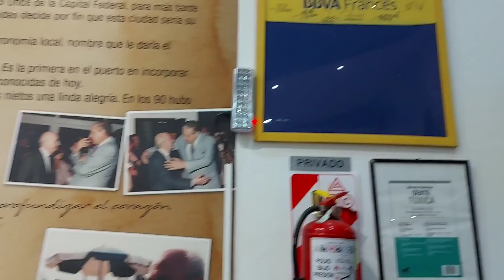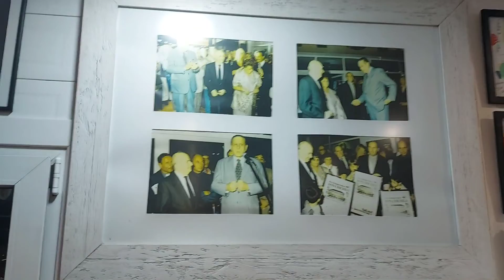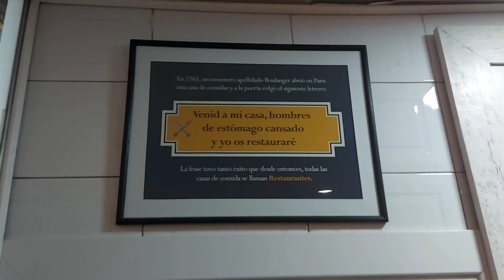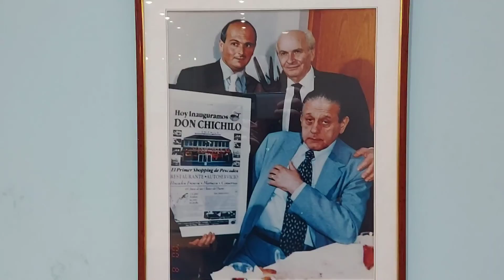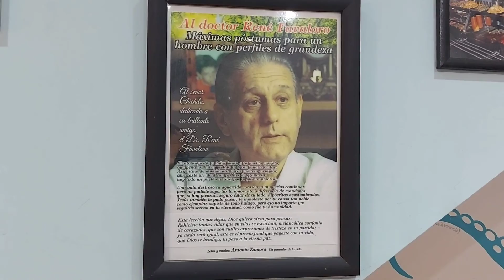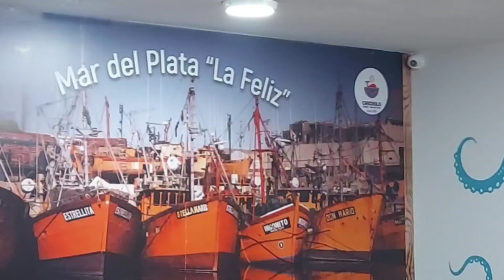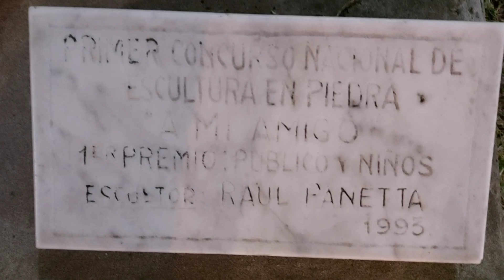Chichilo - Puerto de Mar Del Plata - Historia y su relación con Favaloro- Víctor Odeón.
Chichilo - Puerto de Mar Del Plata - Historia de sus inicios y su relación con Favaloro- Víctor Odeón.

En Junio de 1947 a bordo del buque "Campana", llega a Buenos Aires, Don Antonino Di Leva, con muchos escapando de la grave depresión económica y social de la post-guerra, dejando su amada Italia. Ya en esta tierra extraña y novedosa, lejos de su familia y costumbres, debió forjar su porvenir,primero como pescador ambulante en el barrio del Once de la Capital Federal, para más tarde tener "su" puesto en Plaza Miserere, cosa que alternaba con las famosas temporadas de anchoita y magrú en Mar del Plata, y así entre sus idas y venidas decide por fin que esta ciudad sería su residencia definitiva: 'tenía el mar cerca y los peces a mano".
Al radicarse en Mar del Plata, siempre rondaba la ilusión del negocio propio: y así del esfuerzo y la perseverancia nace Chichilo: un emblema de la gastronomía local, nombre que le daría el reconocimiento nacional como sinonimo de pescado del puerto de Mardel Plata.
En la década del setenta, toma notoriedad como pescadería por la venta de pescado fresco y es visitada por figuras de relevancia social: artistas y políticos. Es la primera en el puerto en incorporar "pescados fritos" para una picada al paso, cosa que día a día fue aumentando hasta llegar a la elaboración de todas las exquisiteces conocidas de hoy.
Y así de los 70 se pasó a los 80, el nombre aumentaba: la fama y la popularidad fueron siempre de la mano. La empresa crecía y la familia también, llegan los nietos, una linda alegría. En los 90 hubo sabores amargos, pero Chichilo, como buen capitán Puso el pecho a la tormenta y siguió creciendo".
Por eso Chichilo no es solo un nombre, es "herencia dejada de padres a hijos y de hijos a nietos"

"ES TRADICIÓN, ES EL LEGADO QUE PERDURARÁ A TRAVÉS DEL TIEMPO..."

Este es mi pequeño pero sincero homenaje para quien no solo supo "Curar corazones" sino agrandar y profundizar el corazón de quienes estuvieron a su lado, ya sea como paciente o con un sentimiento mas profundo: "el de la Amistad".
En el año 1972 tuve la suerte de conocerte René y desde ese día nos unió un "sentimiento profundo".
Gracias por tus años de Amistad
Gracias por estar cuando te necesite
Gracias por ser siempre el medico rural
Gracias por ser el AMIGO
Estuviste, estas y estarás por siempre en el corazón de quien como yo tuvo el placer y el honor de conocerte... Desde lo mas profundo de mi corazón, ese corazón que solo vos conocías a la perfección. Nunca te vamos a olvidar!!!
Tu AMIGO Antonio Di Leva "Chichilo".

Muchas gracias a los dueños actuales de Chichilo, por su amabilidad y gentileza.

Para colaboraciones con el canal 👇👇👇

Sebastian Teodomiro Vazquez
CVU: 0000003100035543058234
Alias: victorodeon.mp
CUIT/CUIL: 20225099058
Mercado Pago

TRANSFERENCIA BANCARIA.
CUENTA CORRIENTE BBVA FRANCES
• Numero:
184-4888/1
• CBU:
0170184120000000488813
• Titular de la cuenta:
VAZQUEZ SEBASTIAN
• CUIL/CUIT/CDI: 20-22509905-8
• Es Cuenta Corriente:

Para colaboraciones con el canal desde el exterior de Argentina 👇👇👇

PAY PAL.